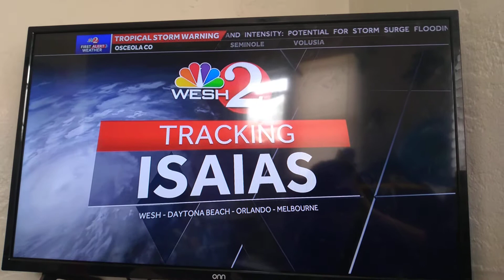WESH 2 NEWS - TROPICAL STORM ISAIAS UPDATE OPEN - 8/2/2020 - 1:00PM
WESH 2 News Tropical Storm Isaias Update Open.

Video by me / Graphics copyright Hearst Television / WESH / NBC.